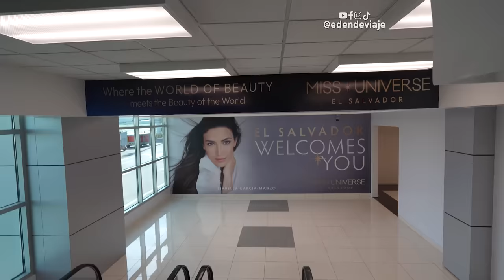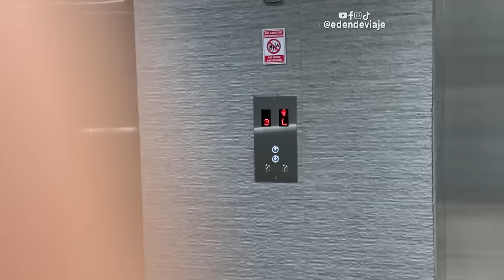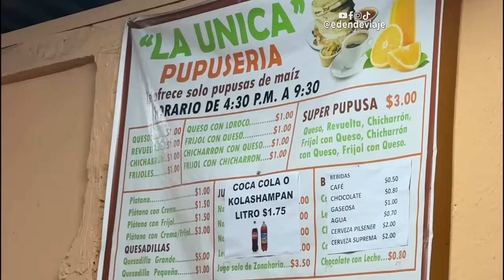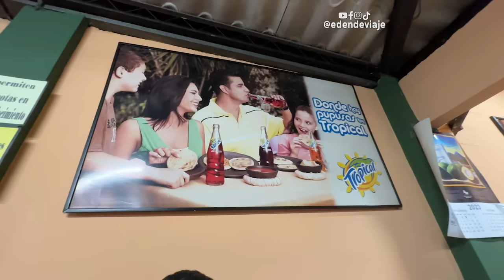🇸🇻 EL SALVADOR me IMPRESIONÓ en mi primera visita | San Salvador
Viaje por primera vez a El Salvador en noviembre de 2023 y me impresiono mucho. El motivo fue el Miss Universe, pero gracias eso pudo sorprenderme con una capital, San Salvador, extremadamente segura y con gente muy amable. Además pobre las ricas pupusas e hice muchas cosas más.